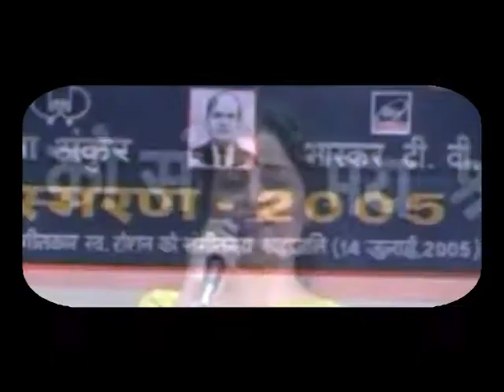MADHAVI STEPHAN IN KALA ANKUR - CLIPPINGS - 23 MINUTES DURATION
Video No. 19 of "23 minutes series" showcasing the journey of Madhavi Stephan in Kala Ankur Ajmer.